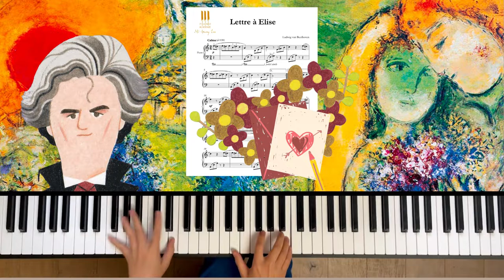Lettre à l'Elise de Beethoven - Piano ACADEMIE